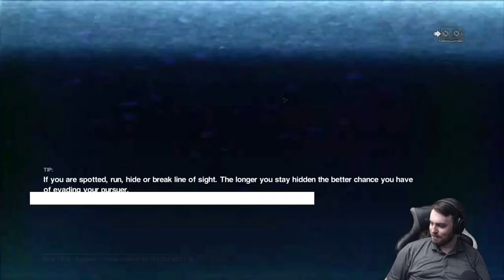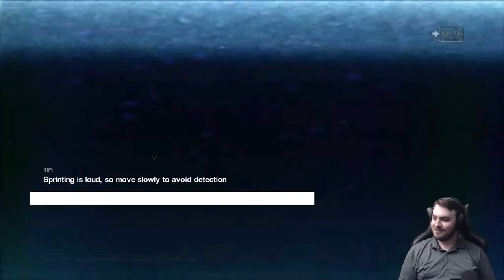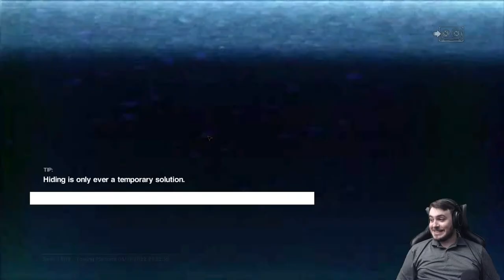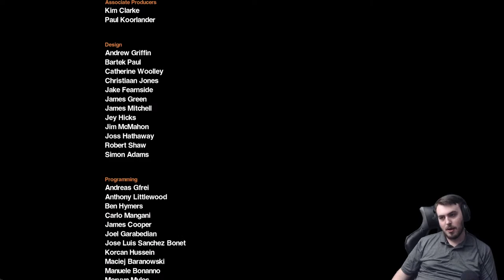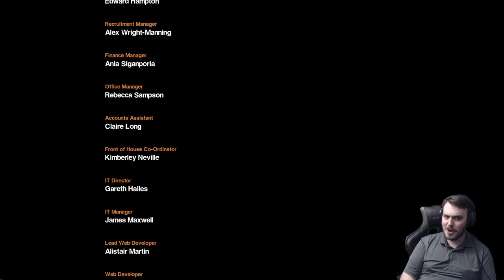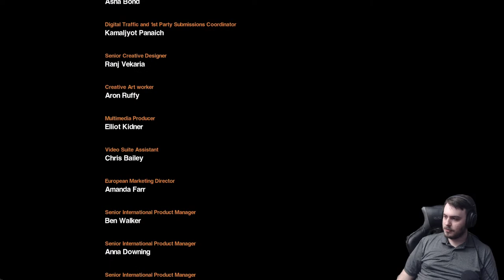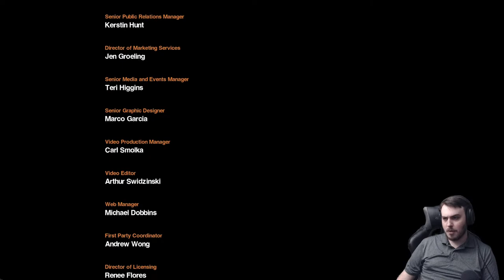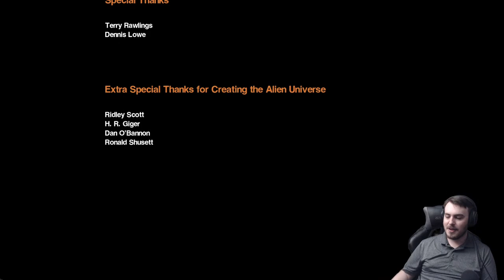The writer's barely disguised fetish | Alien: Isolation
What a stupid ending
Yes, this will be a Completely Accurate Summary